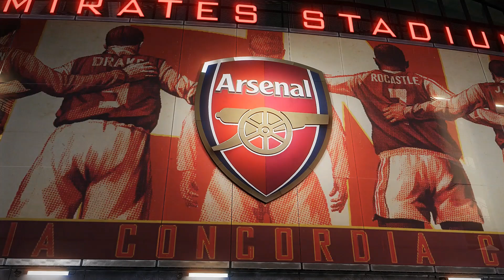PES 2021 Gameplay: Chelsea FC VS Tottenham Hotspurs (1-0) Professional Level "Update 2022/2023"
Player Transfer Update Season 2022/2023. !!!
Support Me...